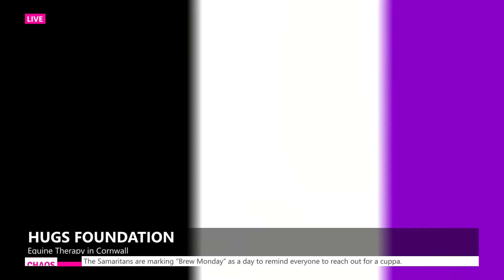CHAOS TV - The HUGS Foundation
Back in November, we headed up Bodmin way to the amazing HUGS Foundation. We met with Laura Dennis the Fundraising Manager for the charity, who kindly gave us the guided tour. Whilst there, we also learnt about the Equine Therapy they offer, and here to talk more about it is Laura Dennis